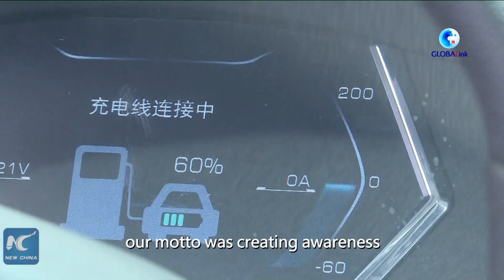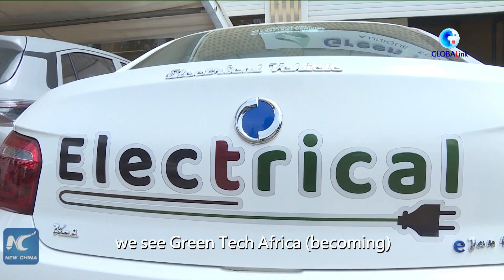African company works with Chinese EV manufacturers to promote e-mobility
An East Africa-based renewable energy company has worked with major Chinese electric vehicle manufactures as part of its aspirations to promote electric mobility in Ethiopia and beyond.